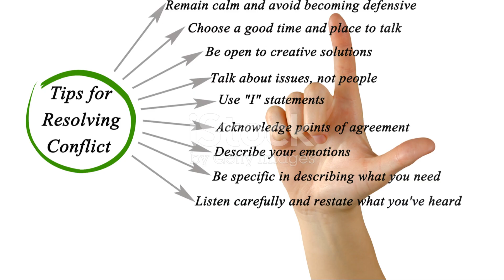Bar Brawls: Why Beer and Whiskey Stir Trouble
Discover how alcohol can impair judgment, reduce self-control, and increase aggression, contributing to bar fights and chaotic scenarios. This video delves into the unique influence of the bar environment, including dim lighting and loud music, on patrons' behavior. More importantly, we explore practical steps that bar owners can implement to prevent altercations. From staff training to environment modifications and strict policy enforcement, learn how to create a safer nightlife space.

OUTLINE:

00:00:00 Bar Brawls: Why Beer and Whiskey Stir Trouble